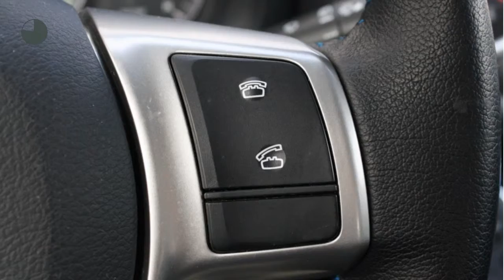Toyota Yaris 1.5 Hybrid Aspiration | Navi | Cruise